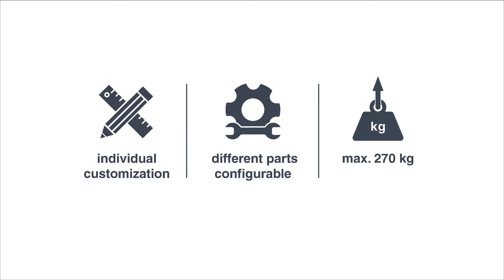Timmer vacuum hose lifter - foil reels, two-hand operation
Demonstration of the Timmer vacuum hose lifter with a foil reel.
Make an appointment with our "Timmer Air-Crafter Team" and let us show you the different ways of handling your workpieces. Together we will find the best solution for your application.